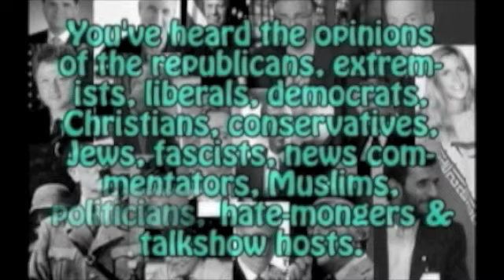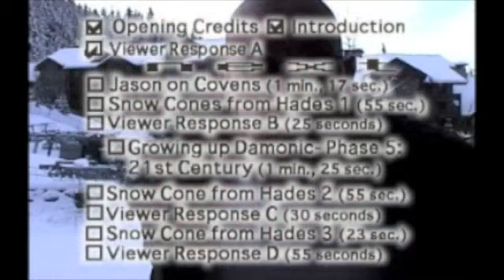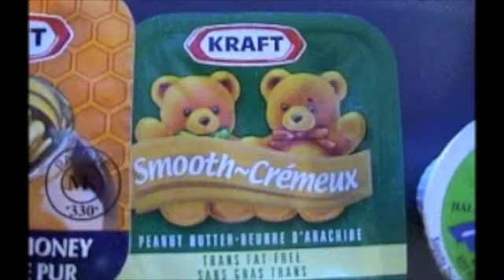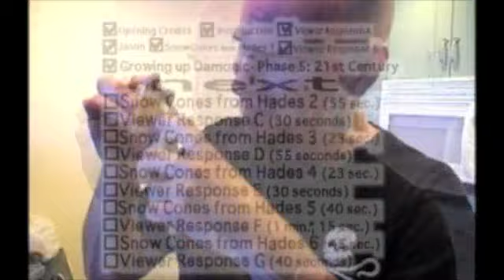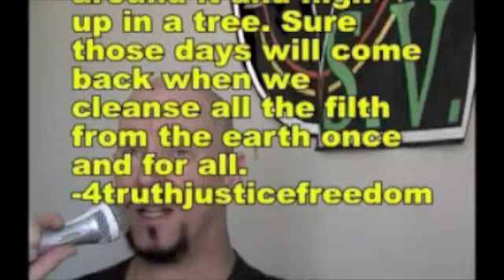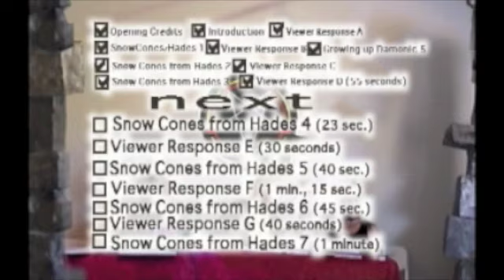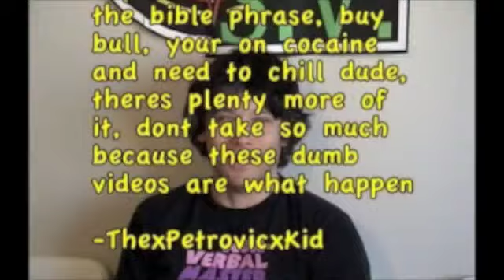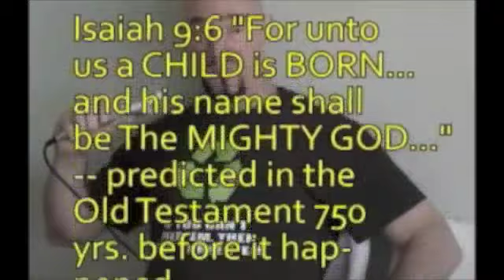Satanic Views #25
"Growing up Damonic: Phase 5" continues where the previous edition left off, detailing Damon's eventual disillusionment (with Satanism) in the 21st-century.  Also, opinions are exchanged with disgruntled viewers, in the obligatory sections called "Viewer Response A",  "Viewer Response B", "Viewer Response C", and so on.  But no episode would be complete without humor!  So, while stuck in a snow-filled, Canadian ski-resort, we experimented with some of the grossest snow cones ever.  These silly skits are called "Snow Cones From Hades 1", "Snow Cone From Hades 2", and on up to "Snow Cone From Hades 7".